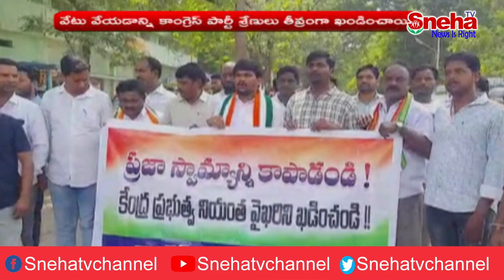పెద్దపల్లి: కాంగ్రెస్ పార్టీ బీసీ సెల్ ఆధ్వర్యంలో పెద్ద ఎత్తున ర్యాలీ..! || Sneha Tv Telugu